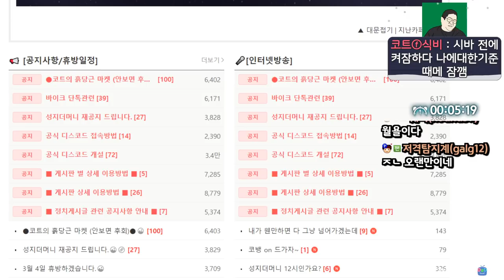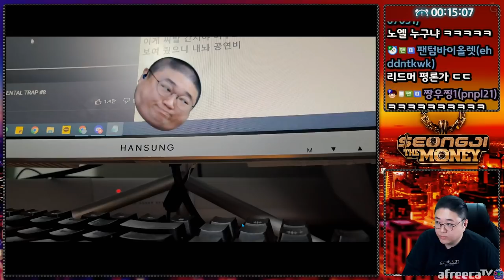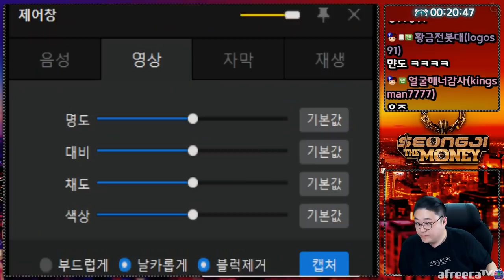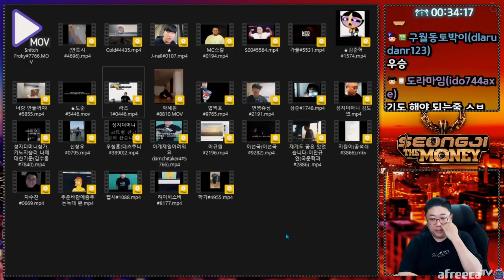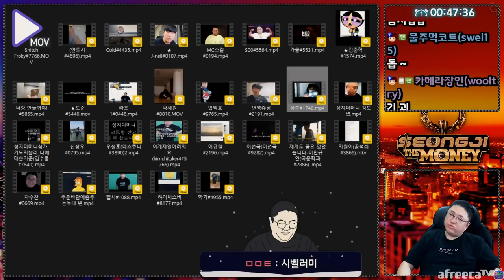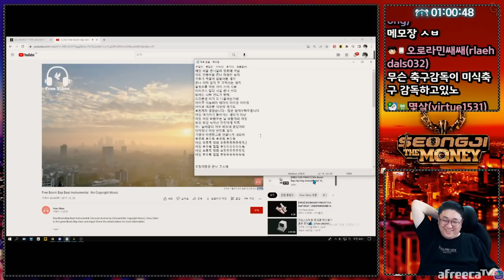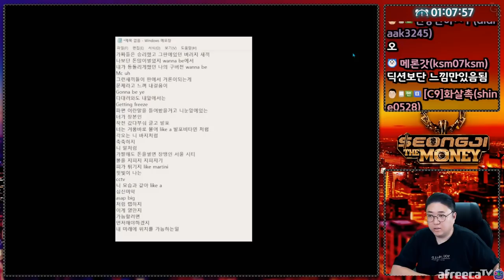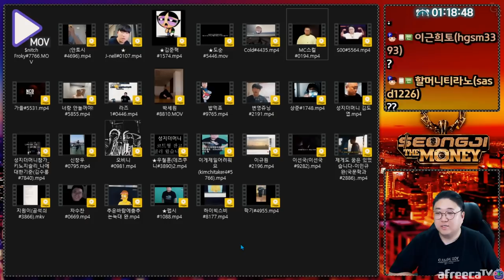성지더머니 풀영상 (22.04.10)